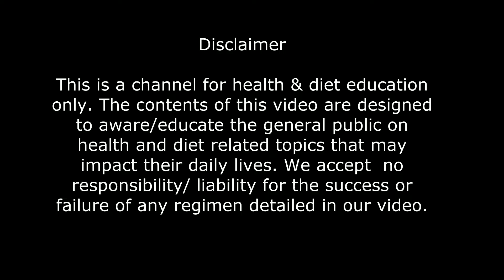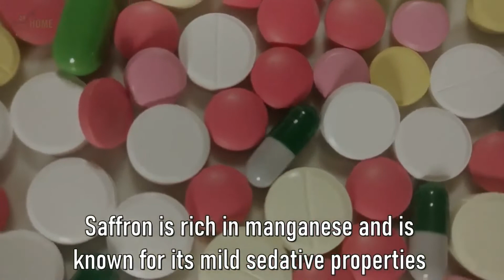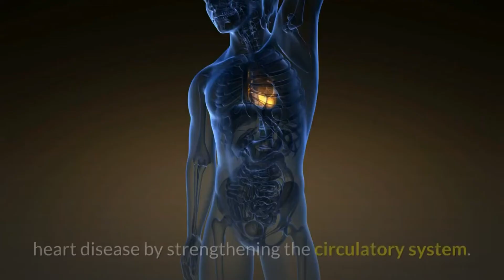I saffron benefits for health healthyfood diet केसर के अद्भुत फ़ायदे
healthyfood # youtube # youtuber
Saffron contains an impressive variety of plant compounds that act as antioxidants — molecules that protect your cells against free radicals and oxidative stress. Crocin and crocetin are carotenoid pigments and responsible for saffron’s red color. Both compounds may have antidepressant properties, protect brain cells against progressive damage, improve inflammation, reduce appetite, and aid weight loss
saffron benefits for health
saffron benefits
saffron uses and benefits
saffron water drinking benefits
saffron benefits hindi
saffron benefits how to use
saffron health benefits
saffron ke benefits